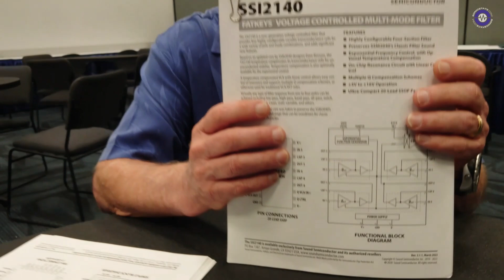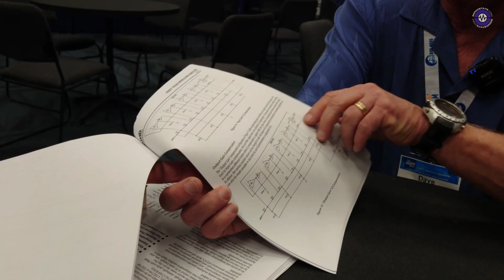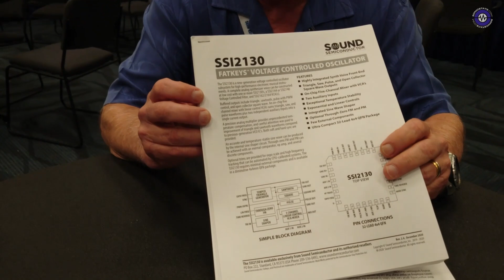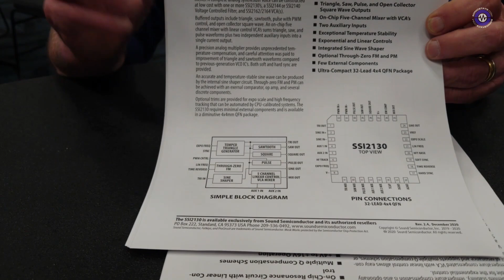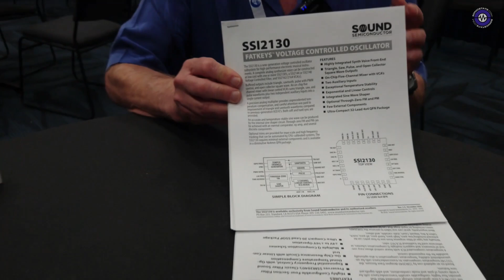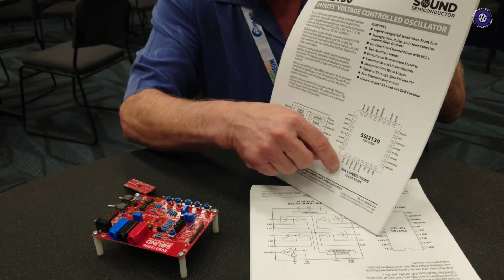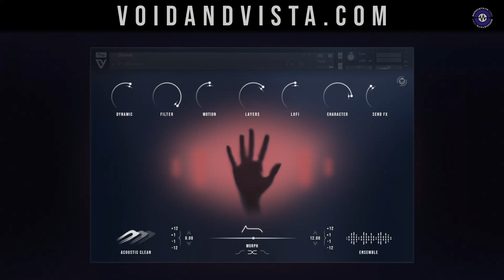NAMM 2023 - Dave Rossum - Sound Semiconductor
At NAMM 2023, Sonic State caught up with Dave Rossum, the founder of Sound Semiconductor, to discuss the company's exciting developments. Sound Semiconductor is a development from SSM, a company that designed synthesizer chips for the first Prophets in the early 1970s. SSM went on to produce chips for professional audio and was later acquired by Analog Devices. In 2016, Rossum, along with Marco Alpert and a little bit of seed capital from Universal Audio, started Rossum Electro Music. At NAMM, they met Dan Parks, who used to run SSM, and talked about the idea of resurrecting the classic SSM chips. Six months later, they started Sound Semiconductor, which includes some resurrections of the classic SSM chips and some new ideas.

Rossum explained that the analog chips give instruments their own unique character, which digital processing cannot achieve. Analog chips have variations from unit to unit, and the designer's job is to make those variations as small as possible while allowing those variations to give instruments their own individual character. Analog distortions are also natural, making them more appealing to the ears than digital algorithms that give aliasing, and Dave told us he finds designing analog chips to be more artistic and enjoyable than designing digital ones.